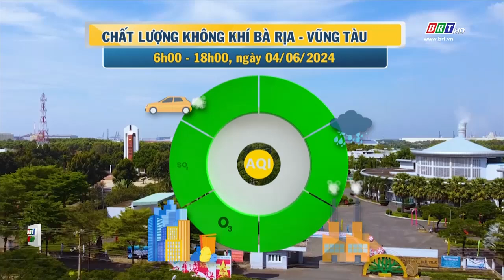Dự báo thời tiết và môi trường tỉnh BR-VT đêm 4/6/2024 | BRTgo